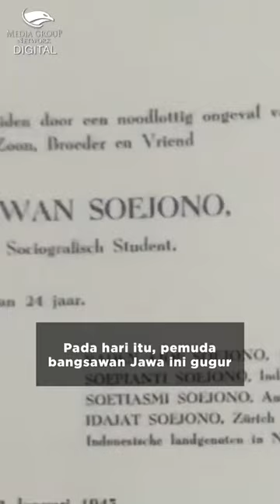Pemuda Indonesia Melawan NAZI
Sering kita dengar perjuangan pemuda zaman dulu, nasionalismenya yang sangat tinggi bikin kita "insecure" ya, karena banyak kita lihat generasi muda sekarang masih acuh terhadap nasionalisme. Kalau pada cuplikan di atas, para pemuda ini membantu melakukan perlawanan dengan harapan dapat membantu Kemerdekaan Indonesia. Kira-kira untuk zaman yang sudah merdeka dan modern ini, upaya nasionalisme apa ya yang cocok untuk generasi muda?